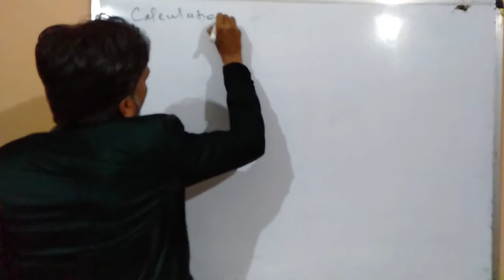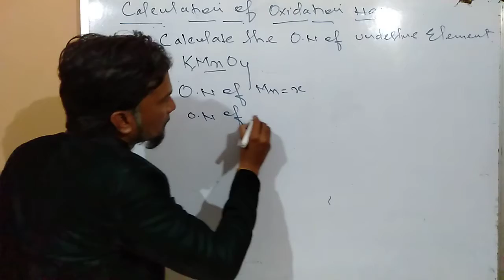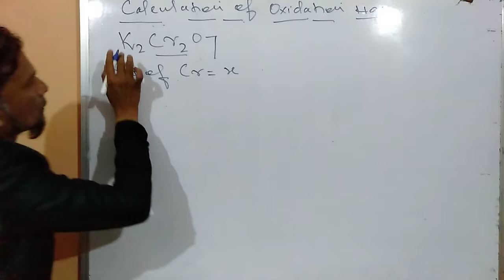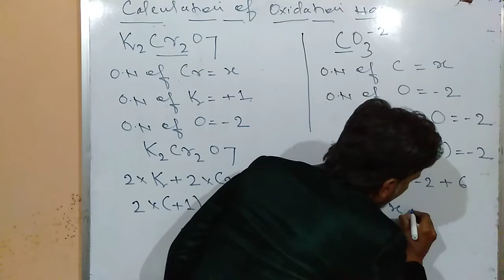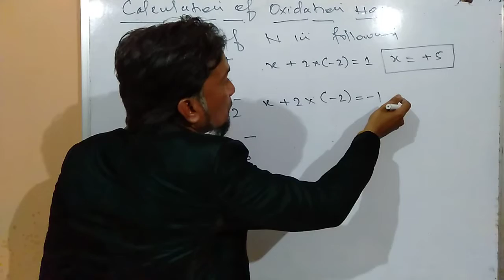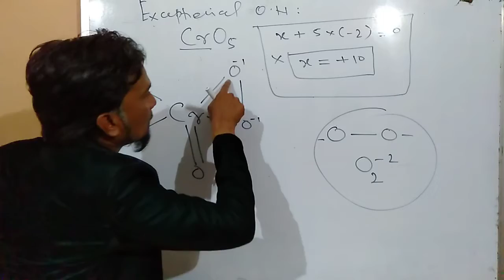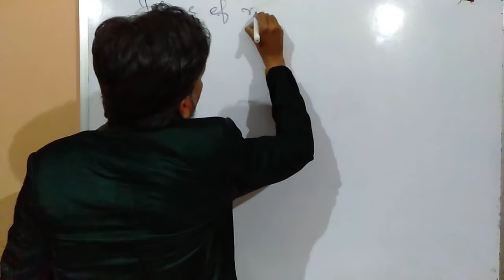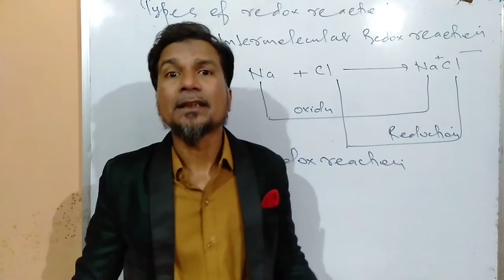REDOX REACTION PART 3 (CALCULATION OXIDATION NUMBER) JEE NEET AND BOARD BY WASIMUDDIN QUAZI SIR